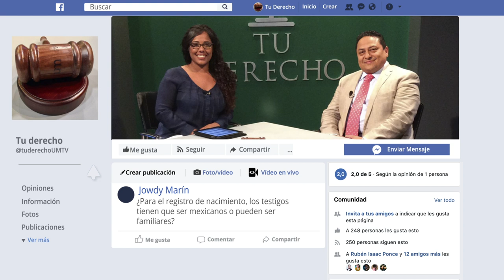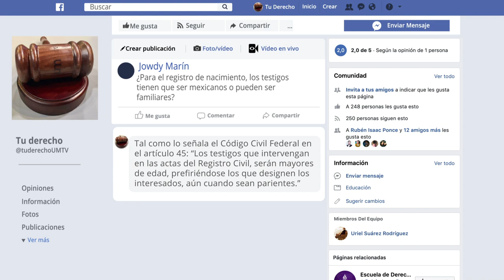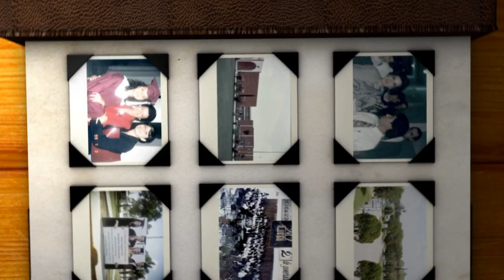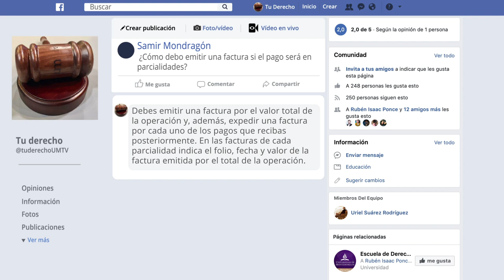Tu Derecho - Régimen Fiscal 2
El día de hoy vamos a tocar nuevamente el tema de los asuntos Fiscales para su beneficio vamos a ver algunos asuntos básicos sobre los requerimientos Fiscales Sobre el asunto de la evasión de los impuestos que pasa cuando vivimos los impuestos Este es un tema de mucho interés para aquellas personas que tienen algún negocio trabajan de manera freelance o tiene algún emprendimiento es por eso que hemos traído a un invitado especial el licenciado en derecho Edgar Berzain quién nos va a emplear algunos detalles acerca de esta temática